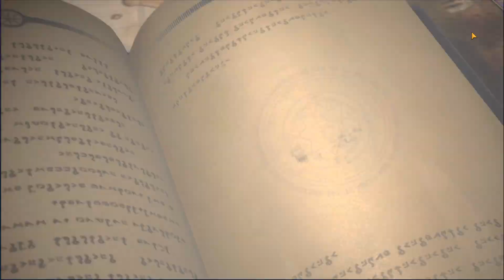Tensura : End Game - Daily & Weekly, Crystal Rocks, Space Gap, Fed Coins..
Daily & Weekly...
Space Gap.
Weekly Crystal Rocks.
Fed Coin store...
Gacha 10 x Fetters...